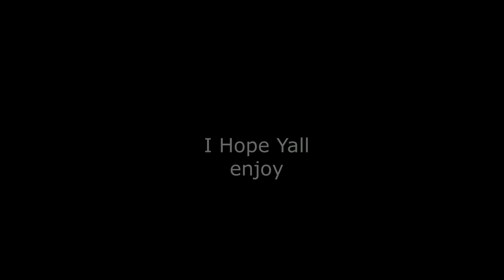Take On Me Minecraft Parody Chart File I Made And It Crashed My Computer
Skype hackgames224
Steam nickthequick126 It well Pop Up As Nexus GoldBling
Xbox 360 Gamertag NinjaVocals